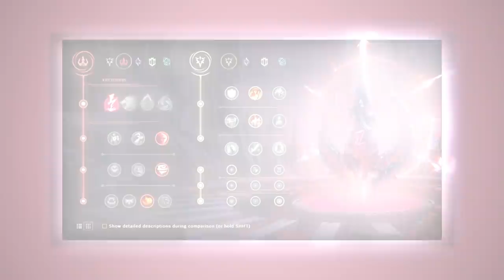party? uwu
🎵 MUSIC 🎵

🖌️ Thumbnail by Beastly